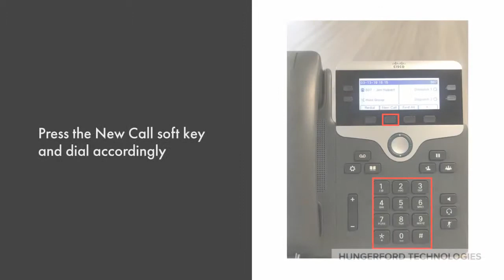How to Place a Call on a Cisco 7841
In this video, we will go over 3 ways to place a call on a Cisco 7841 phone.

3 Methods

1. Pick up the Handset and dial extension or phone number
2. Press Speaker Key and then dial extension or phone number
3. Press New Call soft key and dial accordingly